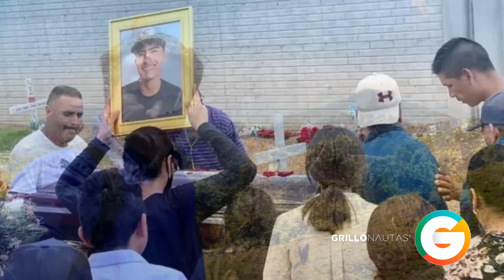Los Chapitos dieron la orden, van por "El Chueco", señalan